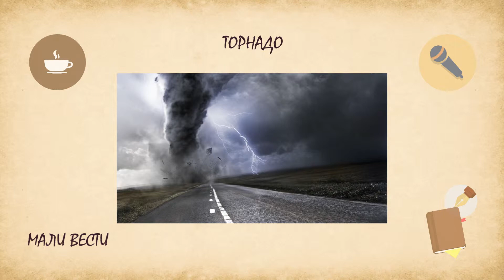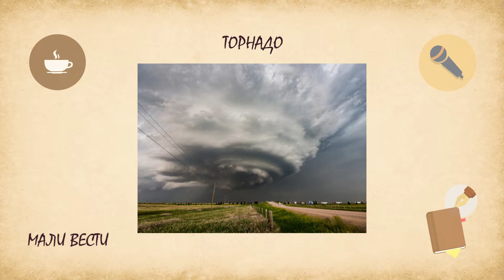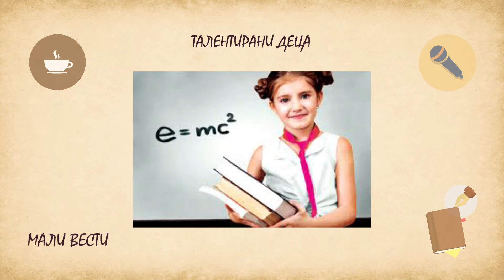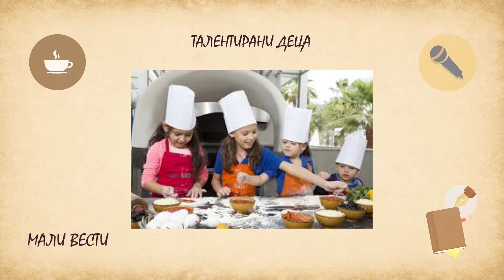183 MALI VESTI